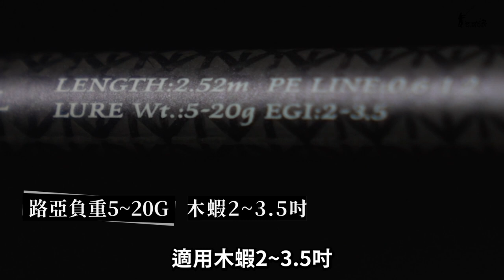寸真最新根魚竿【銳二代】 極輕量 含保修 上市囉 釣法介紹 詳細規格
承襲一代極輕量手感，832僅90g，862 僅96g的自重表現
竿身素材採用日本高密度碳纖維製成，尾節保有高感度的特性，並在接繼處增加1K編織布的補強設計，竿先更挺，感度更高。
配上捲線器後達到力矩平衡，成功打造超舒適的手感與調性
手把塗裝消光藍紫變色龍，襯托著四軸編織布呈現低調奢華感
全竿採用日本富士KL+KT系列導環，輪座採用富士VSS系列，搭載GM系列高階輪座帽並配飾四軸編織布的多層次設計。
配合高密度EVA人體工學設計，以及輕巧細膩後握把設計，讓手持操竿非常舒適。

附尾一保修，詳情請見保修卡。